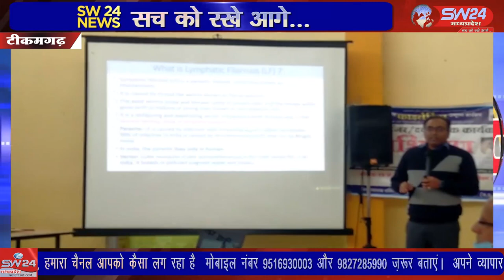SW 24 News Madhyapradesh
टीकमगढ मलेरिया विभाग में राष्ट्रीय फाइलेरिया सामूहिक दवा सेवन उन्मूलन मीडिया कार्यशाला कार्यक्रम का आयोजन किया गया जिसमें  दिनांक 21 फरवरी से 28 फरवरी तक राष्ट्रीय फाइलेरिया सामूहिक दवा सेवन उन्मूलन षिवीर आयोजित किया जाना सुनिश्चित किया गया। टीकमगढ़ से मनोज खरे की रिपोर्ट